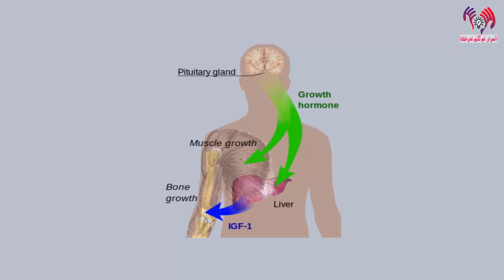أسمن بنية بالعالم - هكذا كان مصيرها المؤسف..!!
أسمن امراة بالعالم - هكذا كان مصيرها المؤسف

أسمن بنية بالعالم
أسمن امراة في العالم
اسمن رجل
الرجل الذي أثبت
2749